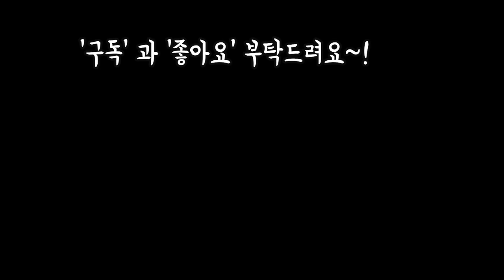대파 수경재배로 무한리필 키우기및 대파부위별효능